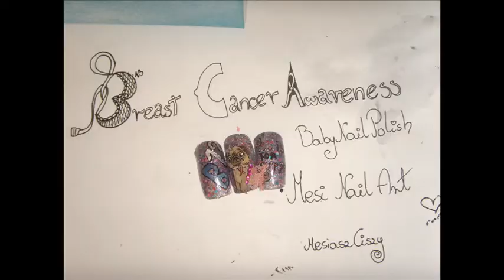Breast cancer awareness P... is for Puppy Easy nail art uroczy piesek zdobienie paznokci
Breast cancer awareness P... is for Puppy - Easy nail art
Super easy nail art :) hope you like it xoxo Mesi nail art

and don't forget comment ;)
xoxo
MesiaszCiszy - Mesi Nail Art

Suprise 4 you!
You can use my cupon code